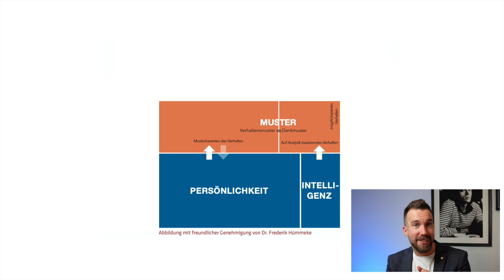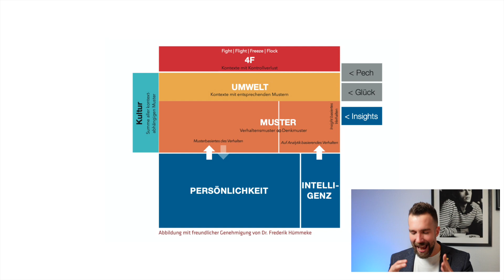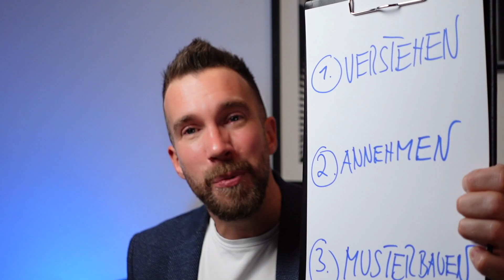Das Deep O.C.E.A.N. Modell (Vanessa Buchner & Alexander Hartmann)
In 30 Minuten knackig auf den Punkt gebracht, erklären wir gemeinsam das Deep O.C.E.A.N. Modell  und seine Anwendung in Beziehungen im Privatleben und Business.

- Was ist die Tiefenstruktur Deiner Persönlichkeit?
- Wie ist die Persönlichkeit deines Partners / deiner Partnerin / Chefs / Chefin / Freund / Freundin / Bekannten… ;-)
- Und wie kannst Du dieses Wissen nutzen um es im Privatleben oder im Beruf anzuwenden?

Du möchtest gern Dein eigenes Deep O.C.E.A.N. Modell inklusive Auswertungsgespräch haben?

Du möchtest selbst zum zertifizierten Deep O.C.E.A.N. Coach ausgebildet werden?

Wenn du mehr über mich und das was ich tue erfahren möchtest, besuche mich doch gerne auf meiner Homepage, hinterlasse mir einen Like auf meinen Social Media Plattformen oder lade dir das ein oder andere Geschenk runter :-)